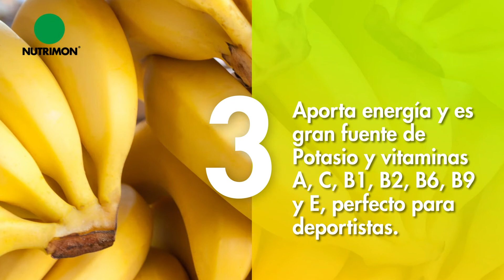Nutrimon, la mejor nutrición para sus cultivos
En Colombia, más del 90% del banano que se produce es de exportación. Nos llena de orgullo ser parte de esto al brindar la mejor nutrición a sus cultivos, por eso, hoy celebramos el DíaMundialDelBanano con estos datos que exaltan su importancia a nivel mundial.